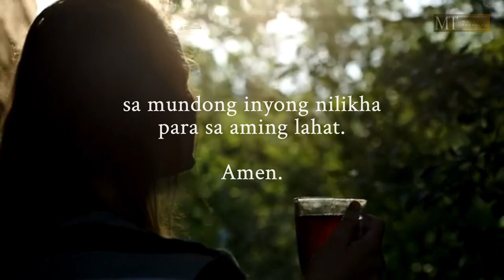Panalangin Ngayong Araw